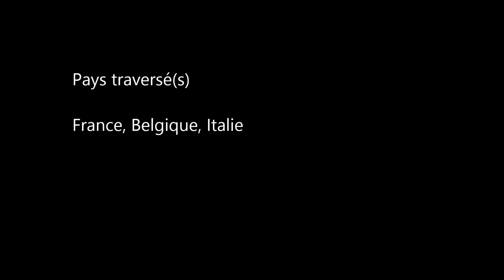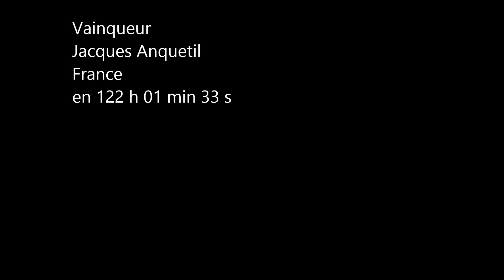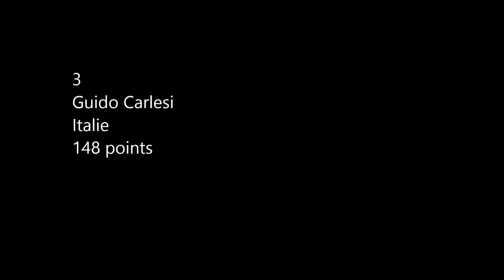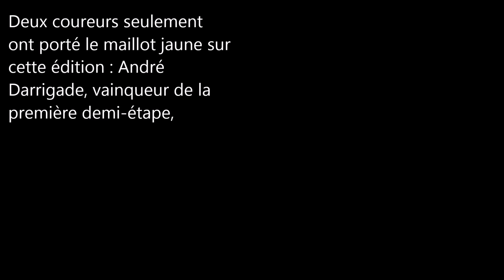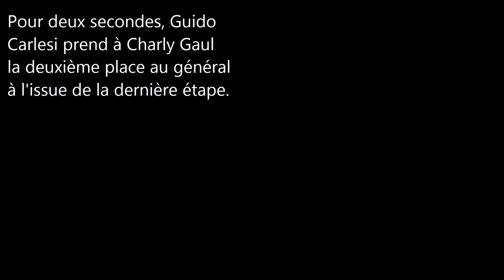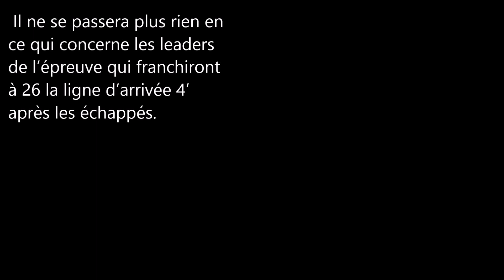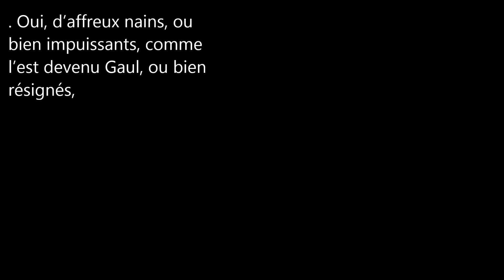Tour de France 1961